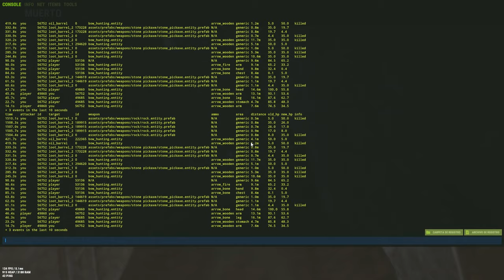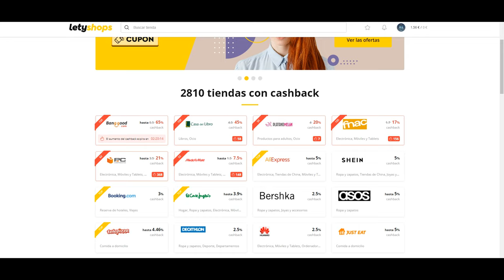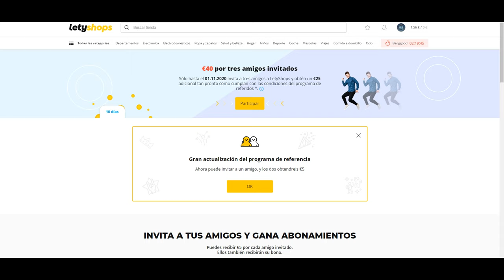TRIO#1 EP-1 COMIENZOS ~ RUST VANILLA ESPAÑOL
💻 Mis componentes

2 Monitores extras • ASUS VP249HE